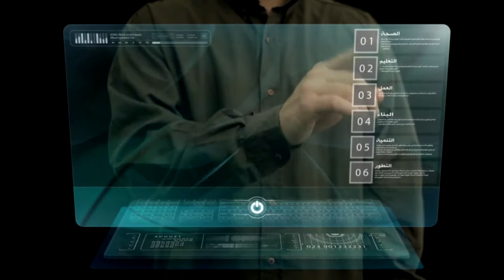وجهة نظر ..كيف تدير ميزانيتك الشهرية؟